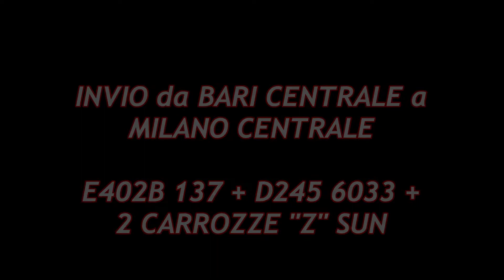INVIO D245 6033 da BARI CENTRALE a MILANO CENTRALE